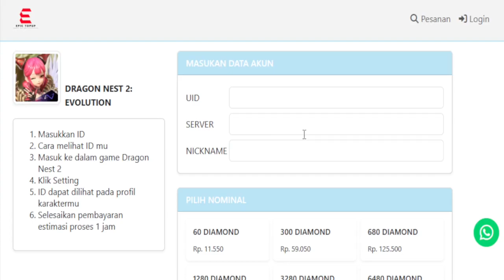7 GUiDE PEMULA, WAJiB LAKUKAN iNi - Dragon Nest 2: Evolution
Jangan lupa pakai kode voucher "GWY" untuk mendapatkan diskon tambahan up to 2.5%

Juga tersedia untuk game lainnya seperti Ragnarok Origin, Ragnarok Eternal Love, dll

【Dragon Nest 2: Evolution】, game MMORPG yang gratis dimainkan ini kini telah tersedia, memberi jalan kepada para pemain baru untuk menjadi bagian dari petualangan fantasi luar biasa yang sudah dimainkan oleh lebih dari 300 juta pemain hingga saat ini.

Para petualang hebat! Kalian telah mendengar panggilan dari dewi Altea, kembalilah dan lanjutkan petualanganmu untuk menuliskan keyakinan dan misimu bersama-sama!
Benua Altea akan runtuh, dan dia menunggumu untuk kembali!

Dewi Altea, sang pencipta Dragon Valley, diracuni oleh saudara perempuannya yang jahat, Vestinel, dan tertidur tak tersadarkan. Dalam tidurnya, sebuah dunia seperti Archerin terlahir. Bayangan yang menyerang meluluhlantakkan benua ini dan menghancurkan kehidupan di negeri ini. Manusia berubah menjadi egois dan serakah, dan negeri yang suci ini menghadapi bencana yang belum pernah terjadi sebelumnya. Hingga sekawanan petualang datang ke negeri ini, bertempur melawan naga, dan menemukan batu kekuatan yang membantu mereka membangunkan sang dewi yang tertidur, membangkitkannya untuk menyelamatkan dunia.

Kamu masih ingat? Kamu melakukannya 13 tahun yang lalu. Kini, Dragon Valley Continent kembali diserang oleh naga raksasa, dan negeri yang makmur ini kembali runtuh. Dalam tidurmu, kau mendengar panggilan sang dewi: Adventurer, kembalilah! Kembali dan selamatkan dunia ini dari kegelapan .
Altea menantikan kepulanganmu dan teman-temanmu, hentikan upaya semua makhluk jahat untuk menghancurkan dunia berserta isinya, selamatkan mereka sekarang!

Terdapat empat class yang memberi banyak pilihan kepada para pemain sesuai dengan gameplay yang diinginkan, sementara dungeon dapat dihadapi dalam mode solo, grup empat player dan delapan player, serta World Boss hanya bisa dikalahkan dengan usaha yang terkoordinasi dari semua pemain untuk mendapatkan drop berharga.

【Fitur Utama】

Class Unik & Pertarungan Intens, Nikmati Kebebasan Bermain yang bisa Diakses dari Manapun!
Classic MMORPG Legendaris Berlanjut Dengan Kedatangan Sea Dragon!
4 Class Berbeda Dengan Formasi Tim yang Luas Untuk Tantangan Seru Melawan Boss!
Ekonomi Sempurna yang Sepenuhnya Dikontrol oleh Player!
Bersama Para Teman Yang
Memberikan Sukacita & Persahabatan